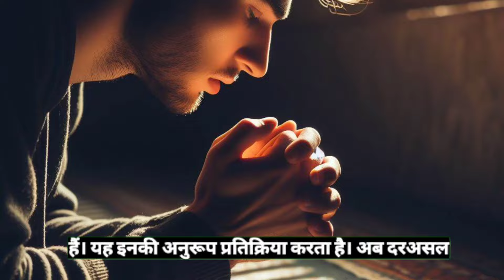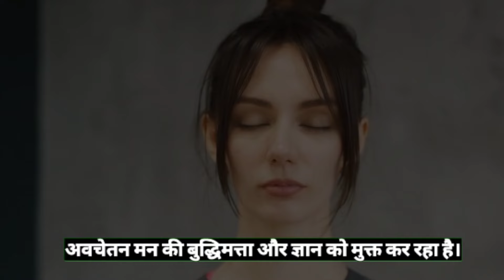THE POWER OF SUBCONCIOUS MIND| जो चाहोगे वही पाओगे | DR. JOSEPH MURPHEY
दोस्तों हम सब का अवचेतन मन बहुत समझदार है। यह सभी सवालों के जवाब जानता है। बहरहाल, इसे पता नहीं होता है कि यह जानता है। यह आपके साथ बहस नहीं करता है या पलटकर जवाब नहीं देता है। यह ऐसा नहीं कहता है, "आप मुझ पर इस तरह के सुझावों की छाप न छोड़ें।"
जब आप कहते हैं, "मैं यह नहीं कर सकता," "मेरी उम्र बहुत ज़्यादा हो गई है," "मैं इस ज़िम्मेदारी को नहीं निभा सकता," "मैं गलत जगह, ग़लत घर में पैदा हो गया था," "मैं सही नेताओं को नहीं जानता हूँ,” तो आप इन नकारात्मक विचारों को अपने अवचेतन में भर रहे हैं। यह इनके अनुरूप प्रतिक्रिया करता है। आप दरअसल अपनी ही भलाई का रास्ता रोक रहे हैं। आप अपने जीवन में कमी, सीमा और कुंठा उत्पन्न कर रहे हैं।

YouTube search:-
जो चाहोगे वही पाओगे
जो चाहोगे वही मिलेगा
जो चाहोगे वही पाओगे by harshvardhan jain
जो चाहोगे वो पाओगे
joseph murphy
power of your subconscious mind by dr. joseph murphy
the miracles of your mind by joseph murphy in hindi
gvg motivation
law of attraction
hindi
helen hadsell
helene hadsell law of attraction
law of attraction in hindi
helene hadsell secret
helene hadsell law of attraction success story in hindi
helene hadsell silva method
loa success story
law of attraction spec method
spec technique
helene hadsell manifestation
helene hadsell interview
powerful law of attraction technique
subconscious mind
mind
conscious mind
the subconscious mind
power of subconscious mind
secrets of the subconscious mind
reprogramming the subconscious mind
mind control
unconscious mind
mind power
subconscious mind facts
subconscious mind exercise
how subconscious mind works
reprogram subconscious mind
subconscious mind meditation
Law of Attraction
gratitude
manifestation
appreciation
positive mindset
vibrational frequency
attracting desires
the secret
the power
rhonda byrne
Loa
law of attraction
money
earn money
stock market
money manifestation
life insurance manifest
trading
trading manifestation
The secret
Bob proctor manifestation techniques bob proctor